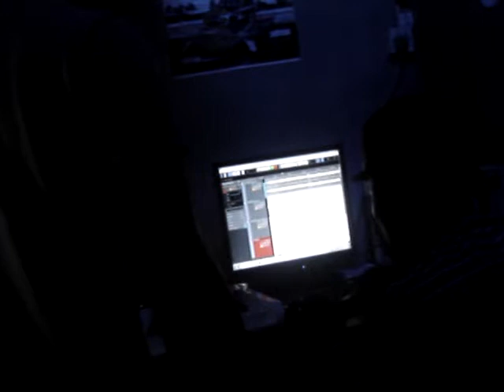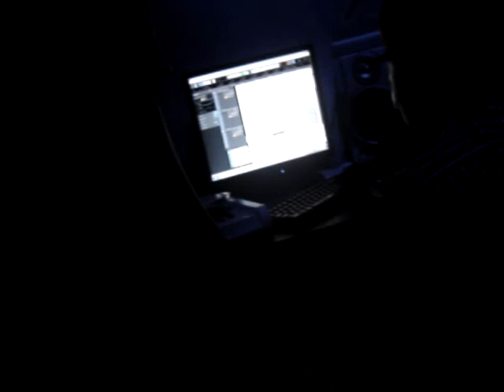DaBaze and the Mawobe Records Team making DJ Smash Hitz Single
Official Welcome Message from CQ.

It gives me great pleasure to welcome you to my site. I am honoured that you have chosen to be here instead of some place else. My gratitude to you is enormous. Thank you for coming to my website. It's time to take you on a musical journey, so hold on to your hats and shades. If you have been here before, you definitely know how easy it is to find your way around. If you are new, you will find my site is very easy to navigate.

 Get to know me more and listen to some of my music on my "About CQ" page. 2013 is shaping up to be a busy year for me and my team. As time progresses and we get our events finalized, my performance dates and venues will be posted here on my official calendar ASAP. News will be on my blog. This is the love zone, player-hater better get with the program or get lost.

Feel free to look around and get familiar with my site. One Love!